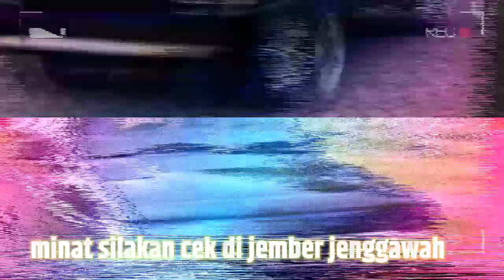Panther grand royal 2000 bisa tukar tambah 60 jutaan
Isuzu panther grand royal tahun 2000 bisa tukar tambah yg lebih rendah dijual 66,5 juta AC dingin surat lengkap pajak hidup
Video lainya
Panther murah
Panther dijual
Panther grand touring
Panther ls turbo
Mobil murah
Mobil dijual
Mobil second 30 jutaan
Harga mobil
Panther hi sporty
Mobil solar
Mobil diesel